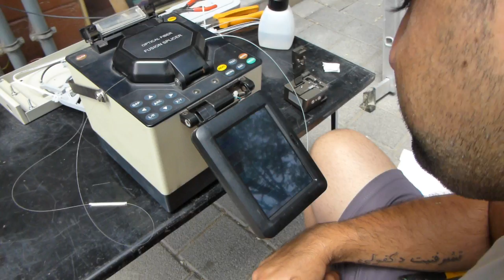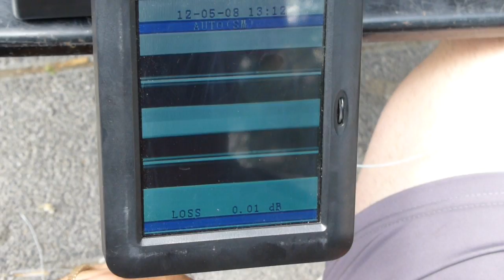Splacing fiber optic